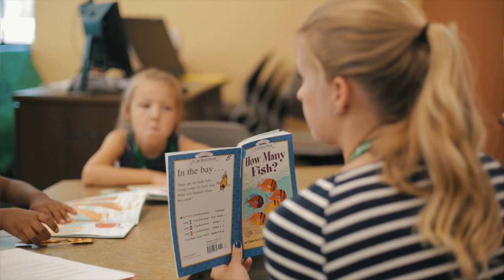The University of North Dakota Summer Reading Camp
The University of North Dakota's Summer Reading Camp is designed to promote the literacy development of struggling readers and writers. In addition the program serves as a clinical practicum for undergraduates majoring in elementary education and graduates enrolled in the Elementary Education and Reading Master's programs.